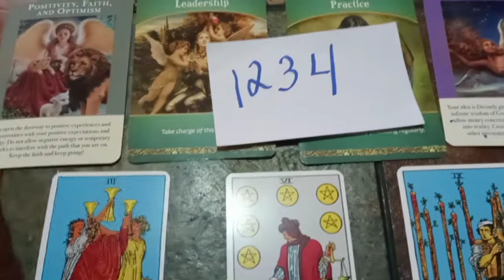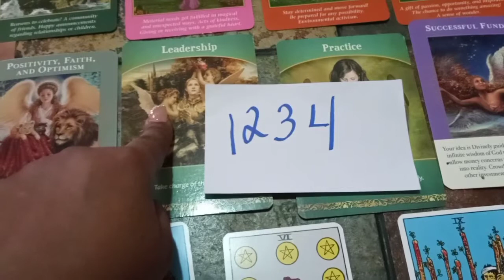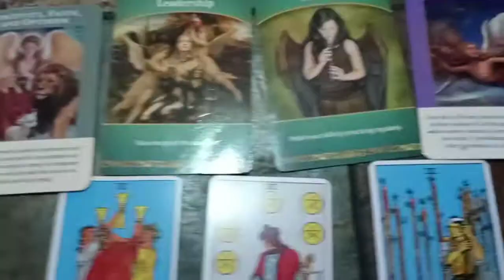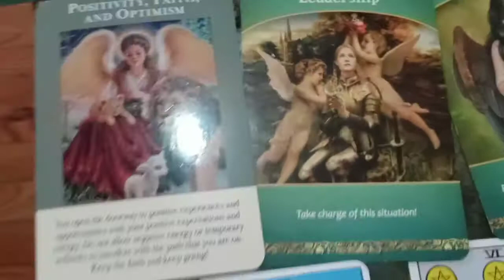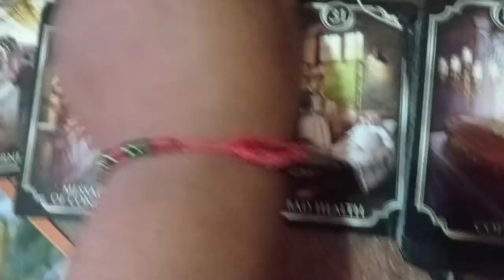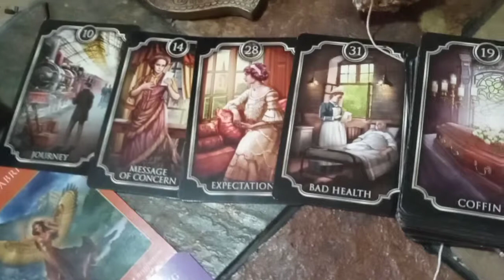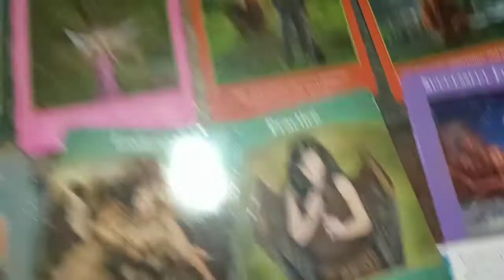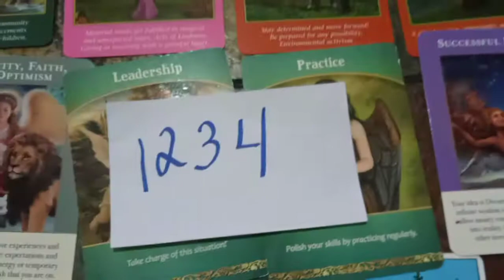Angel Number 1234| 🔮 Slow and steady wins the race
Thank you for your continued support and love sending you love an light.

🌈if you would like to book a reading email🌈

card readings I currently have 4 different forms of readings. Voice Audio and email readings (written format) with pictures of the cards and video recording format.

😊Coaching 1:1 services are available

Video recorded readings and prices through YT private links will be provided through your email after payment within 3-5 business days you alone will have access to this private link will not be published.